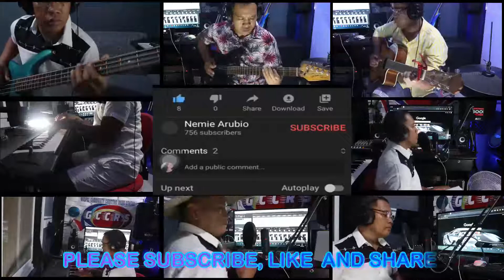MUSIC JAM COLLABORATION I AKO AT AKO LANG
Sa video na ito ay nagMUSIC JAM COLLABORATION  ako ng kanta ni Bill Aujero.Isa ito sa album niya na "PINAGPALA"
Let's worship God together and lift our voices high to our Almighty God